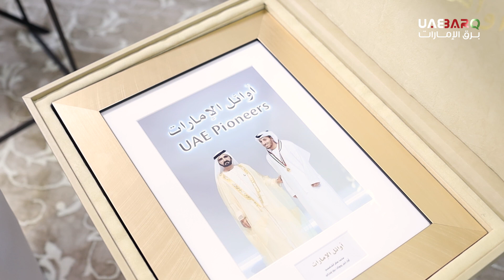محمد مطر الشامسي.. أول خبير روبوتات دولي إماراتي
محمد مطر الشامسي، أول خبير روبوتات دولي إماراتي، وحقق العديد من الإنجازات في هذا المجال الحيوي، لنتعرف على أبرزها في حلقة جديدة من سلسلة "أوائل الإمارات".